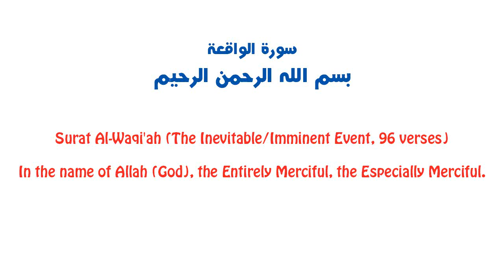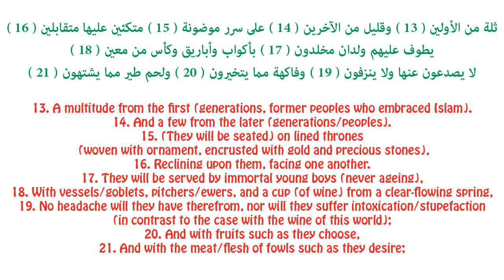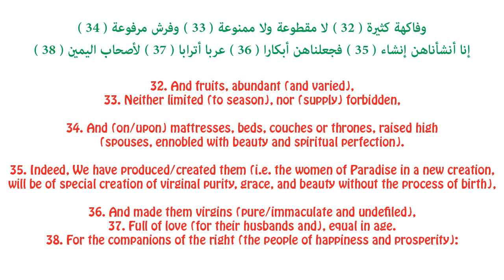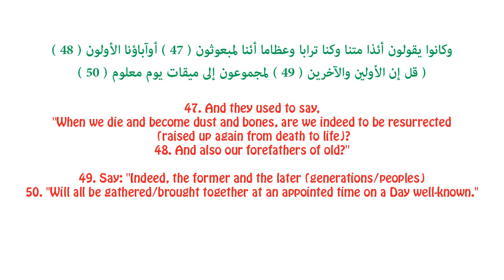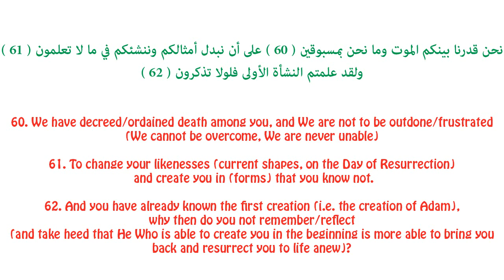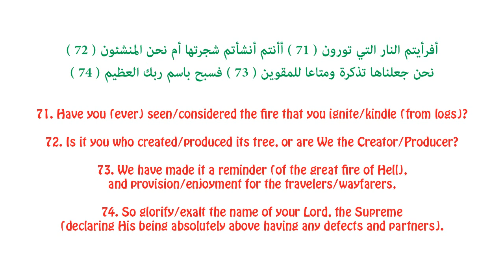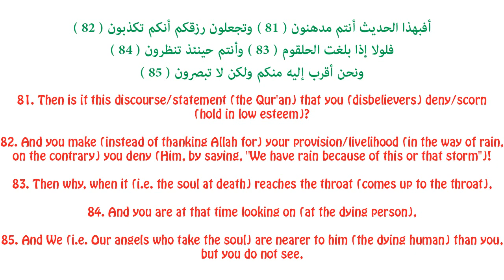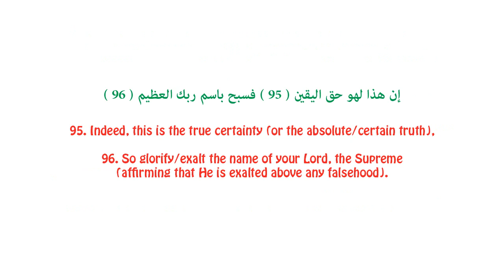Reincarnation or Resurrection? فلا أقسم بمواقع النجوم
AL-WAQI'AH (THE EVENT INEVITABLE)

This surah of 96 verses was revealed in Makkah and takes its name from the word al-waqi'ah in the first verse. It mentions some events that will take place during the destruction of the world, and the three groups that people will form in the Hereafter, according to their beliefs and deeds in the world. It also presents some proofs of God's Existence and Oneness, and some characteristics of the Qur'an.